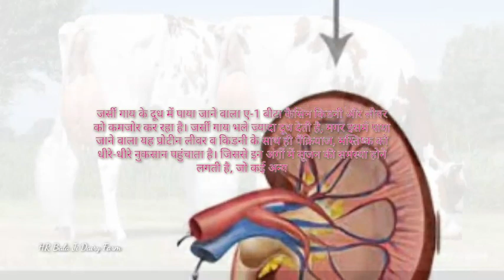जर्सी गाय के दूध पीने से क्या होता है ? HR Bala Ji Dairy Farm